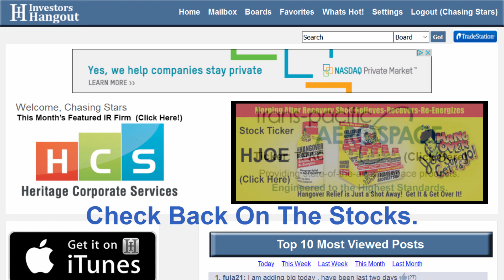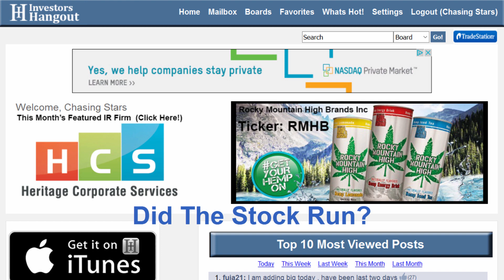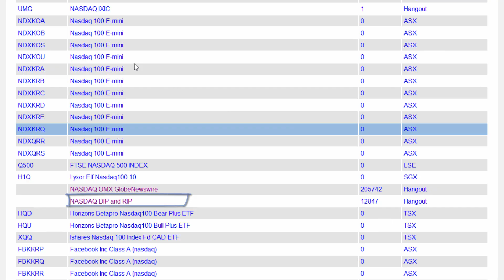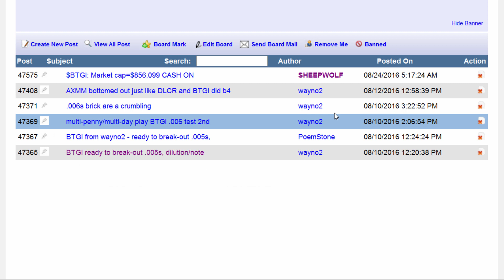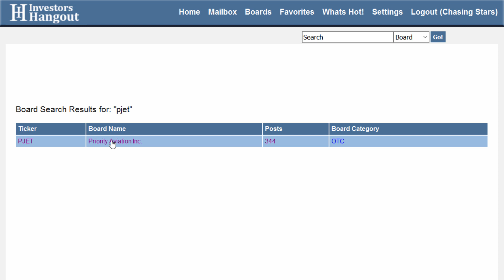How To Find Stocks & Penny Stocks To Buy Before They Run!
If you are new to investing and are looking to learn how to find stocks and penny stocks to buy you have come to the right video. When I was new at trading I had this same problem and I fully understand how frustrating it can be to find stocks that run. The key is BEFORE they run! In this video I give you a guide on how to start your research exactly how I did before I quit trading to run Investors Hangout.

Stock tickers I used in this video are STEM,SFOR,BTGI,PJET

See below for the links to the boards.

Get ahead of the game and find the best stock alerts BEFORE they run! With a 80%+ success rate you gotta check out the NASDAQ Dip and RIP board

How To Find Stocks To Buy | How To Find Good Stocks To Buy | How To Find Stocks To Buy  Before They Run! | How To Find Penny Stocks To Buy